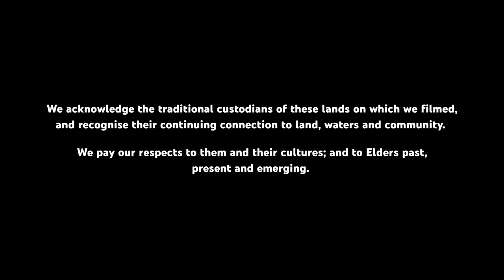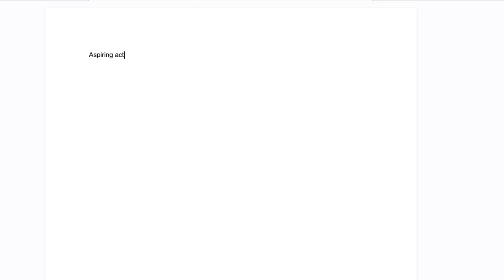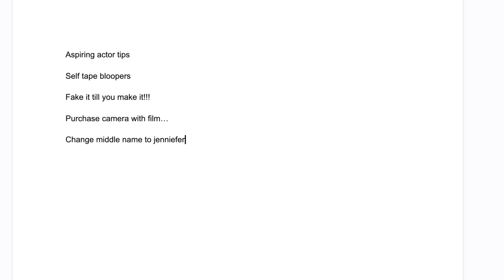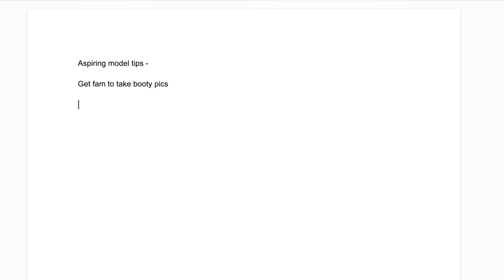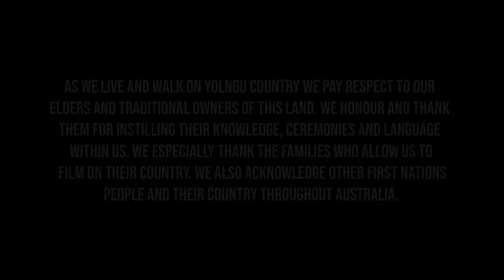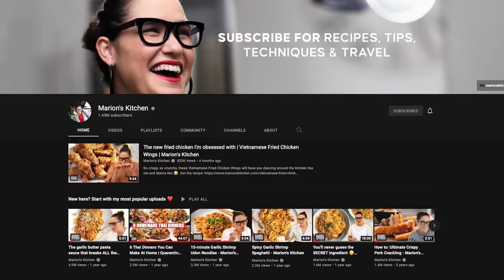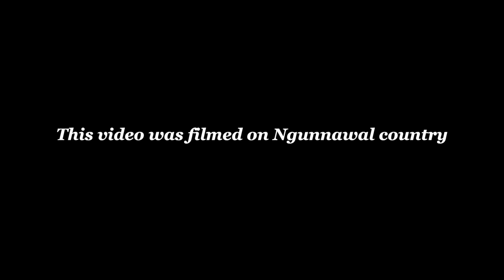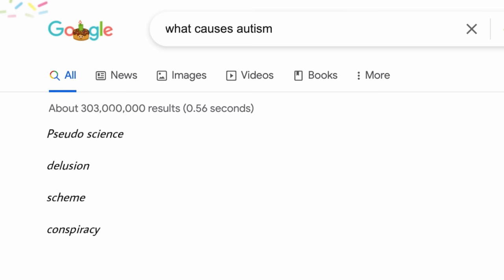YTFF Australia 2021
Catch Miller Wilson, Black As, Chloé Hayden, The Rybka Twins, Sycco and more!

Local health and safety protocols were followed for this production.

Credits:

“Dribble”
Written by Sasha McLeod and Edward Quinn
© Sony Music Publishing (Australia) Pty Limited
Licensed by Sony Music Publishing (Australia) Pty Limited

“Past Life”
Written by Sasha McLeod and Lucian Blomkamp

“SPICY”
Performed by: CL
Courtesy of: Very Cherry Inc
By arrangement with The Orchard
Publishers: Ilex Publishing, BAAUER, SOKODOMO, Fabian Mazur, Boniq, CL